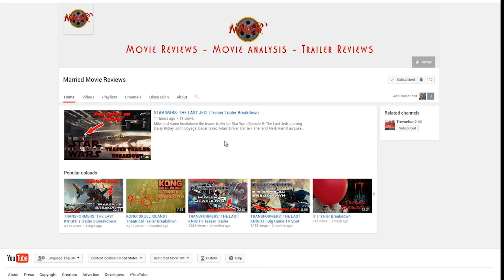TRANSFORMERS: THE LAST KNIGHT | HotRod Clip Breakdown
Mike breaks down the second official clip from Transformers The Last Knight. This clip features Anthony Hopkins, Laura Haddock and Mark Wahlberg's characters with Cogman, Bumblebee and HotRod.

What do you think of HotRod's voice? Are you still excited for his character? Does this scene excite you for the movie?